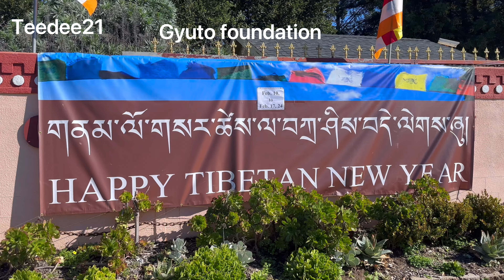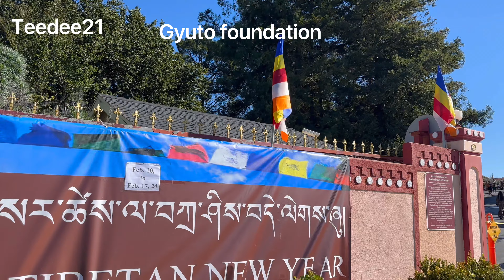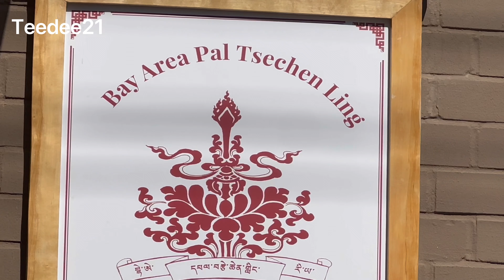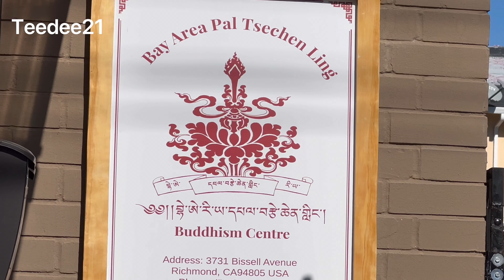Losar tsepa chik//bay Area//California//02//10//2024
Losar tsepa chik//happy family/teedee21